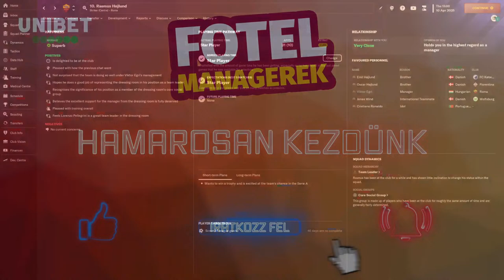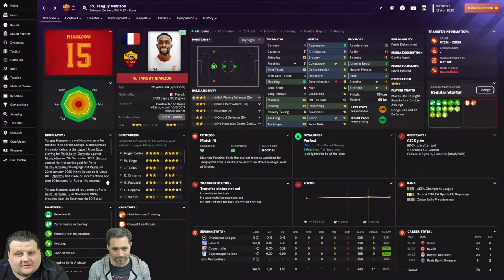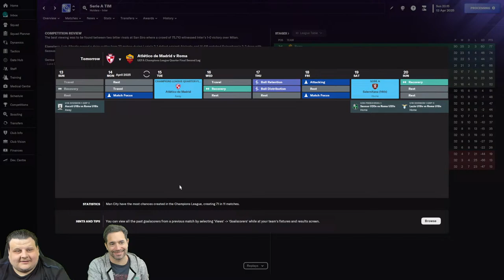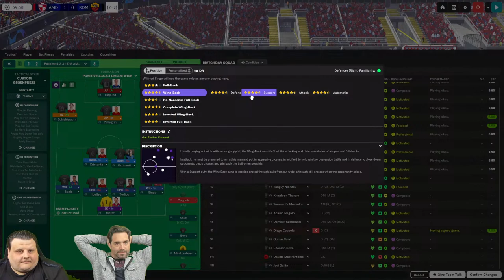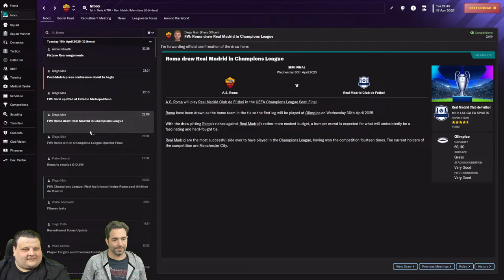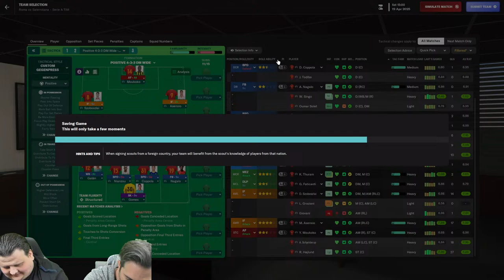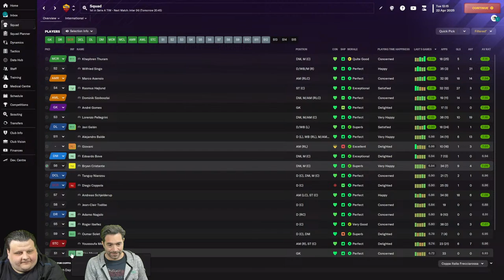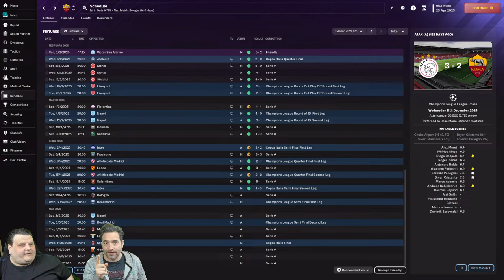Egri vs. Mourinho! | FotelManagerek | S02E53 | Unibet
FotelManagerek, Football Manager 2024 streamek minden csütörtökön délben!

Tartalom:
00:00 Intro
03:46 Sziasztok! Brazil percek, Cesena percek, Viktor válaszol rovat
19:17 Lecce - AS Roma (Serie A)
43:51 Atlético Madrid - AS Roma (BL negyeddöntő visszavágó)
01:27:26 AS Roma - Salernitana (Serie A)
01:49:45 AS Roma - Inter (Coppa D'Italia elődöntő visszavágó)
02:01:00 Köszönjük a figyelmet!